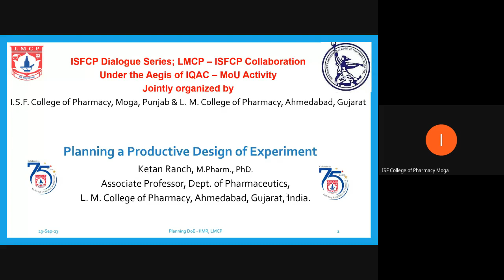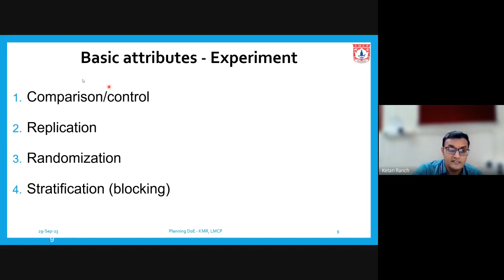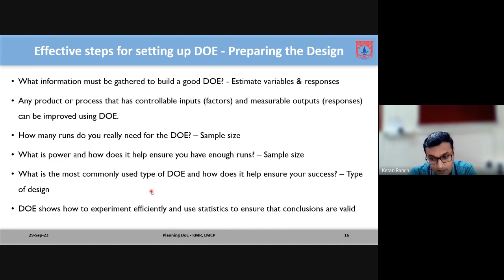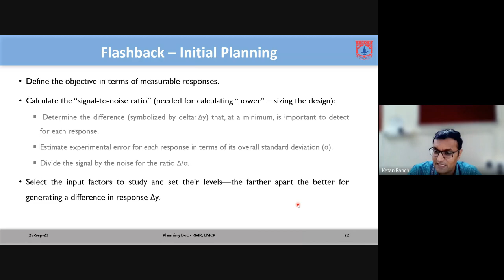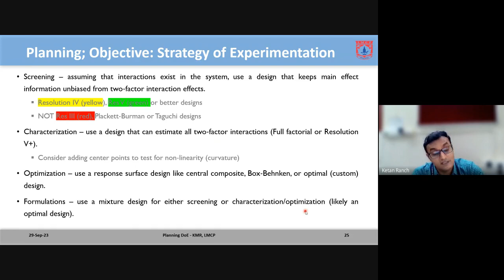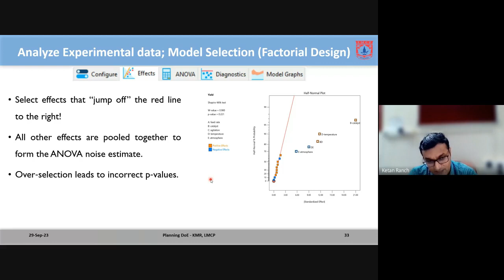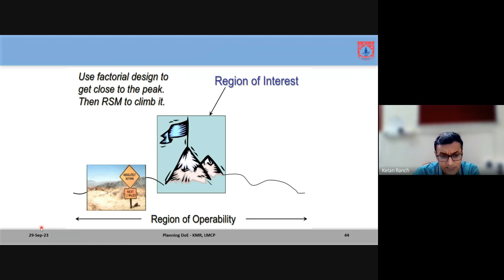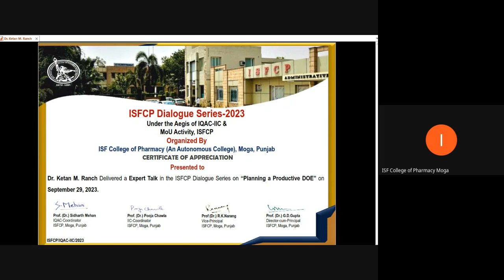Planning a Productive DOE | Dr. Ketan M. Ranch, L. M. College of Pharmacy, Ahmedabad, Gujarat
ISFCP Dialogue Series Under the Aegis of IQAC-IIC "Planning a Productive DOE"
Expert Speaker: Dr. Ketan M. Ranch, Associate Professor, Department of Pharmaceutics, L. M. College of Pharmacy, Ahmedabad, Gujarat